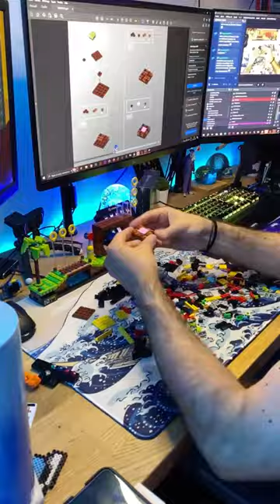SHORTS : Montage LEGO SONIC TIMELAPSE